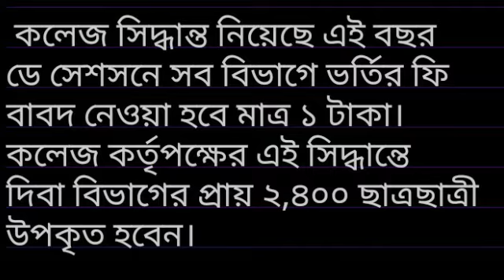College admission Only one Rupees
* ঋষি বঙ্কিমচন্দ্র কলেজ

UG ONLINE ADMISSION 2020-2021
Link :